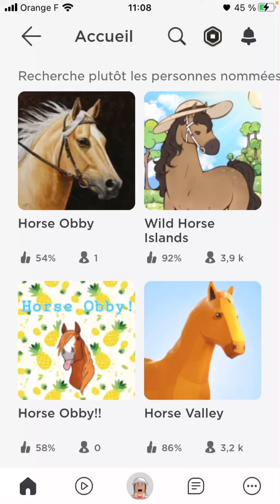Obby sur Roblox 🥲